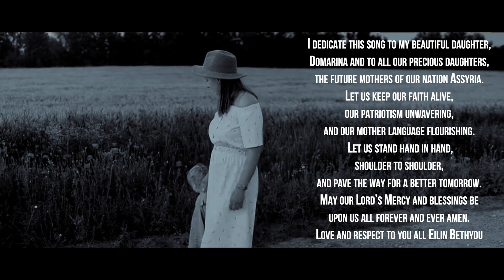Mother’s Advice | ܘܣܝܬ ܕܝܡܐ - by Eilin Bethyou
Real Rhythm Studio is thrilled to announce the release of Eilin Bethyou's new hymn!
ܘܣܝܬ ܕܝܡܐ
Mother's Advice
Lyrics by: Jaklin Bityou
Melody by: Eilin Bethyou
Song Arranged & Produced by Evan Yako
MOTHER'S VOCAL: Eilin Bethyou
DAUGHTER'S VOCAL: Shaina Helo
PIANO/ BASS: Lucho Valverde
CLARANET: Ilija Ampevski
DRUMS: Evan Yako
Special thanks to Samira Odisho and Kinara D'rokha Choir

Song Recorded Mixed and Mastered by: Evan Yako
at
Real Rhythm Studio
Video by: Real Rhythm Studio

by

Real Rhythm Studio is a Western Sydney based Recording Studio and Music School. Since 2005, we have been helping people from all ages and experiences elevate their music careers.

We aim to provide the best recording services and all-rounder skills with a variety of instruments and genres. Our state-of-the-art recording studio uses modern and vintage equipment in which our professional sound engineers arrange, produce, as well as record, mix and master the highest quality music for our customers.

With a complete set of facilities and instructors, we also offer a range of musical lessons for Piano, Drums, Vocals, Guitar and Violin to help our students achieve great success and gain great knowledge. Our experienced teachers will make sure that students get what they deserve, which is the best.